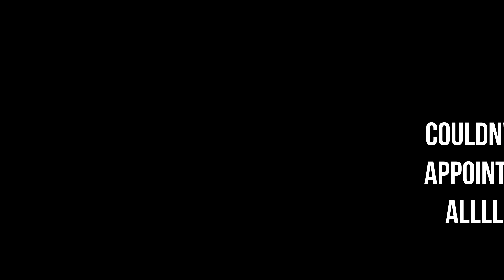Day in the Life of a ROBLOX Avatar | Influencer Parody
Hello, my kittens! I hope you enjoyed this silly little video! I loved making it for you all! Thank you soooo much for watching! Byeeee!!